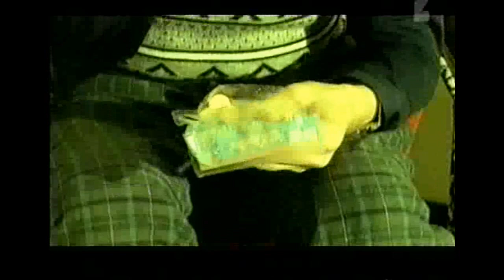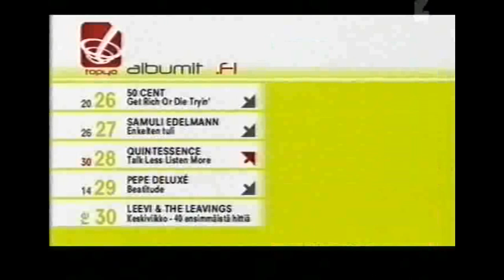Gösta Sundqvistin (Leevi and the leavings) muisteloa TOP40-ohjelmassa (2003)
TOP40-ohjelmassa muisteltiin Gösta Sundqvistia (Leevi and the leavings) tämän kuoleman johdosta. Mukana ohjelmassa ovat Mikko Leppilampi ja Jimi Pääkallo eli Jimi Constantine eli Konsta Hiekkanen.